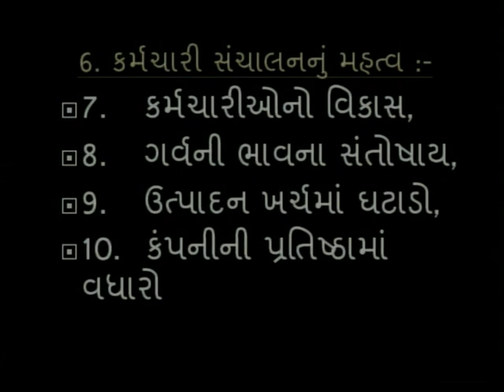PERSONAL MANAGEMENT 02